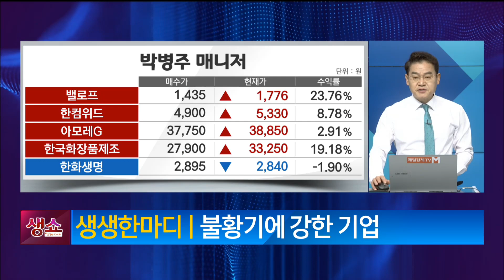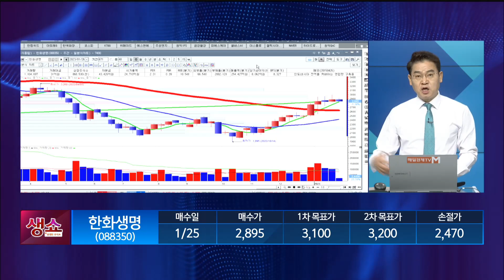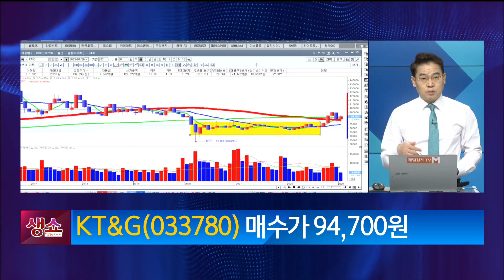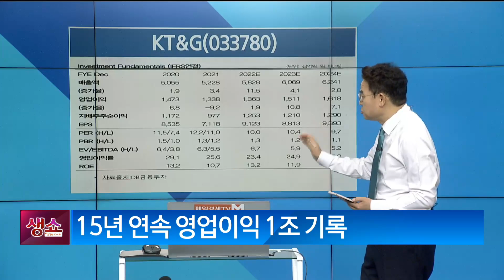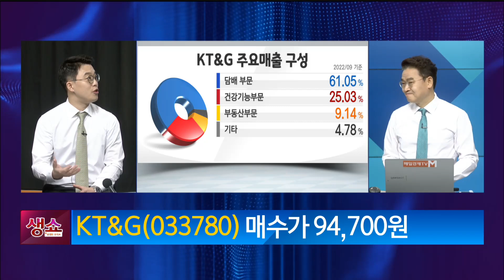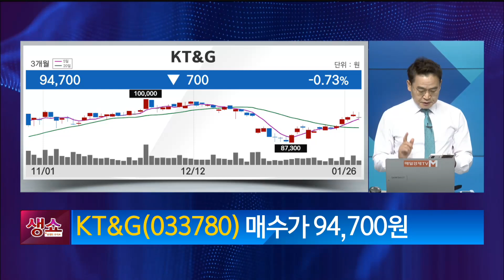[생쇼] 불황기에 강한 기업 KT&G / 생쇼 박병주 / 매일경제TV